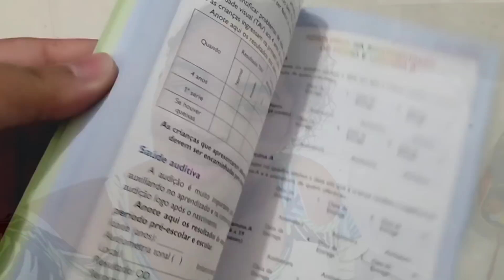O EXAME DEU ALTERADO😥 FIQUEI PREOCUPADA TIVE QUE LEVAR MEU RN NO MÉDICO😫